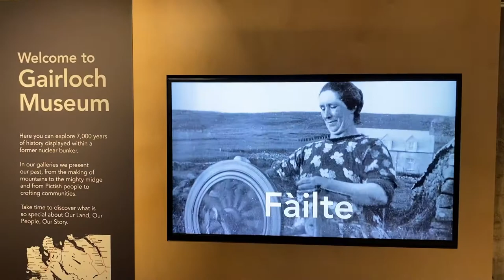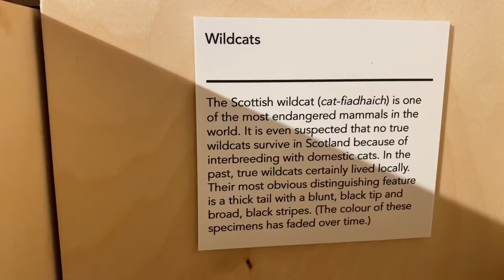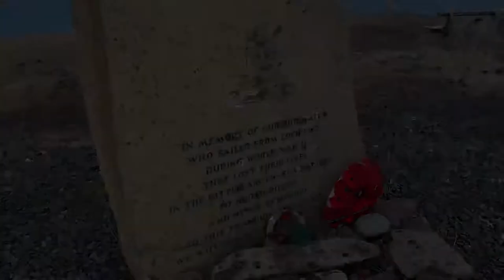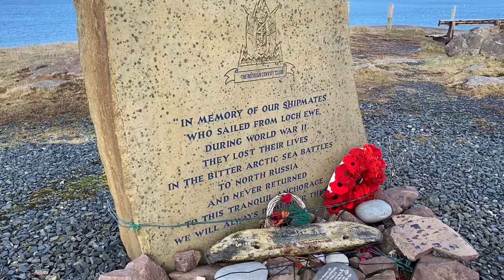Nc500 Gairloch and Inverasdale (Loch Ewe)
On our way up the West coast on the NC500.